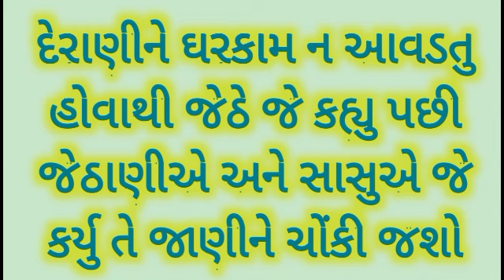દેરાણીને ઘરકામ ન આવડતુ હોવાથી જેઠે આવુ કહ્યુ